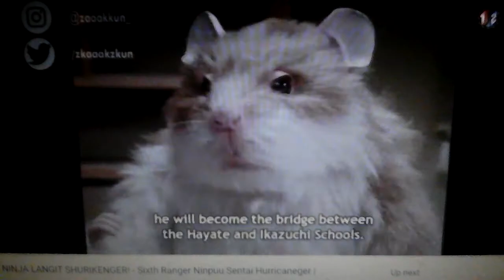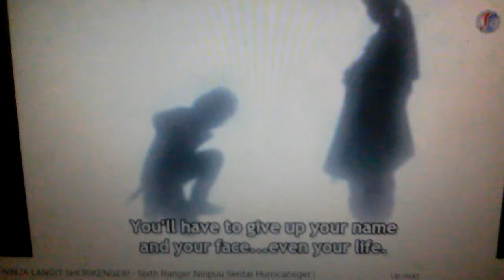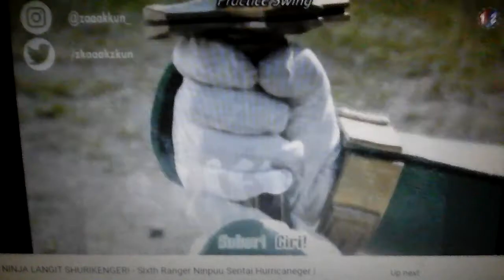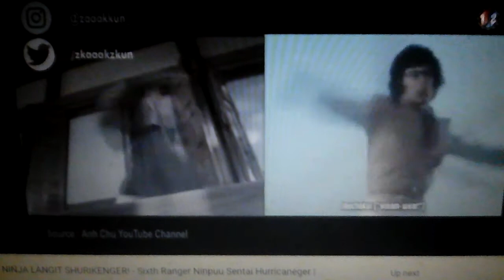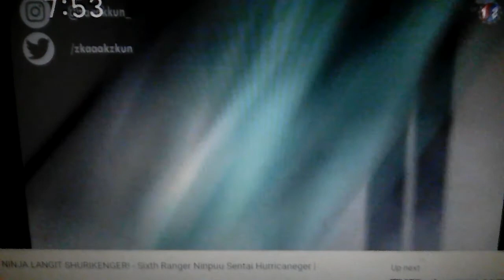Video tontonan youtube yang lain : ninja of ninja,ninja langit shuriknger!-sixth ranger ninpuu senta